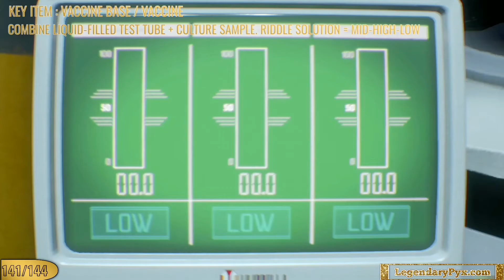Resident Evil 3 Remake All Collectibles Locations Part 7 - (Files, Charlie Dolls, Locks, Safes)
Resident Evil 3 Remake (2020) has 144 Collectible Locations: 56 Files, 20 Charlie Dolls, 20 Locks / Lockers / Strongboxes / Pickable Locks, 6 Inventory Upgrades, 25 Key Item, 4 collectable Weapons.

This guide shows them all in chronological order. Be sure to collect them on Assisted difficulty. All Collectibles are missable, but they count across multiple playthroughs. If you miss an item you only need to find that one in the next playthrough. The Record Menu lets you track all Collectible Progress - "Bookworm" track Files, "Goodbye, Charlie! tracks Charlie Dolls (Bobble heads), "RE: Master of Unlocking" tracks Safes and Locks. Everything is saved instantly when you pick it up, no need to find it again if you die.

Finding All Resident Evil 3 Collectibles unlock the following Trophies & achievements:
- Hello, Charlie (Destroy a Charlie Doll)
- Goodbye, Charlie! (Destroy all Charlie dolls)
- Bookworm trophy (Read all story files)
- RE: MASTER of Unlocking trophy (Unlock all safes, lockers, Strongboxes, and Pickable locks)
- Kendo's Armory (Collect all weapon in the campaign)
- Gunsmith trophy (Improve a weapon)
- Get Organized trophy (Expand your inventory)

TIMELINE:
C = Charlie Doll
F = File
L = Lock/Safe/Locker/Strongbox/Padblock Door
K = Key Item
W = Weapon
U = Upgrade Part for Weapon
I = Inventory Upgrade (Hip Pouch)
P = Puzzle